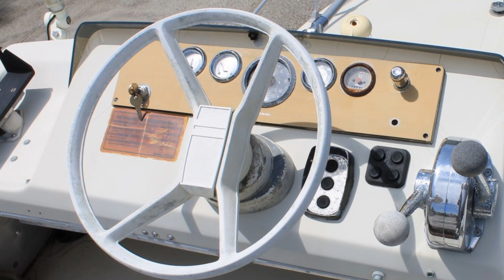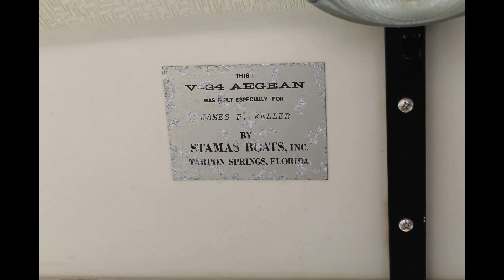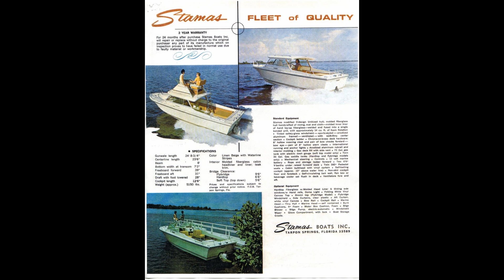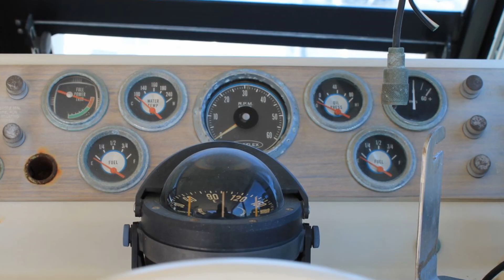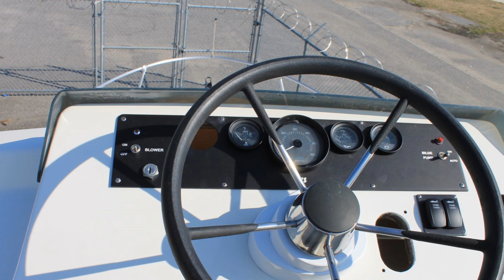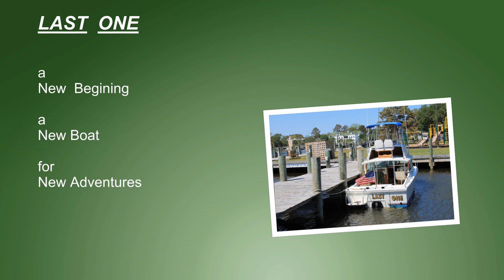Stamas rebuild work movie